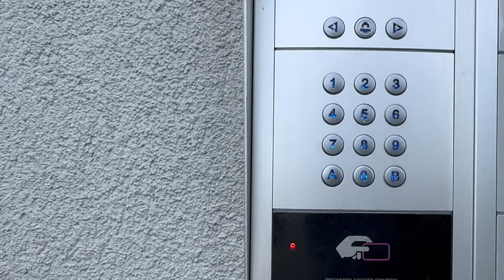Vlog | Haul z Shein & šaty na svatbu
Ahoj všichni 🙂
Vítám vás u takového vlogo-haulu 😀
Líbily se vám šaty na svatbu?